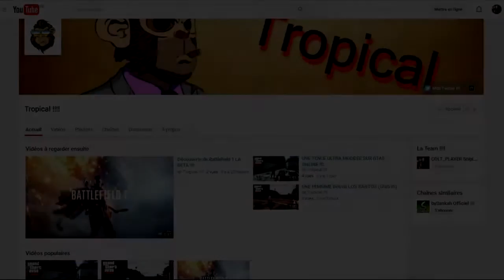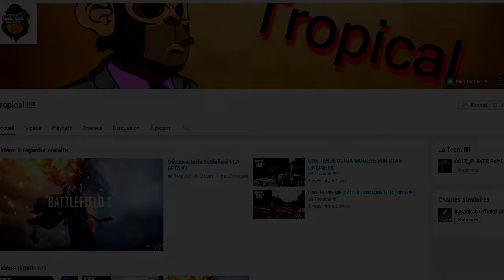2 Multi-COD Sniper Montage in 1 video ! - Edited by Tropical (FlorentGS)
Hi guys, what is going on? It’s COLT_PLAYER for a new video and now for 2 Multi-COD Sniper Montage edited by Tropical! (FlorentGS)
Yo les gens c'est COLT_PLAYER et on se retrouve pour une nouvelle vidéo et cette fois-ci pour 2 Sniper Montage en 1 vidéo édité par Tropical ! (FlorentGS)

   -My Skype:  colt_player

Enjoy! :D